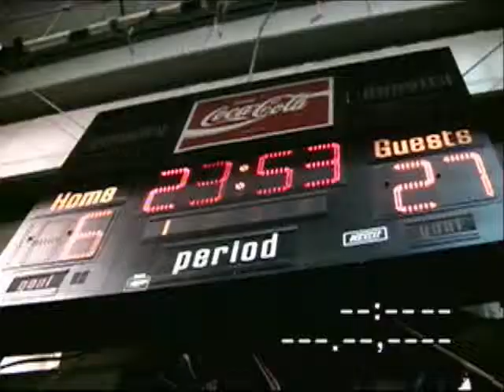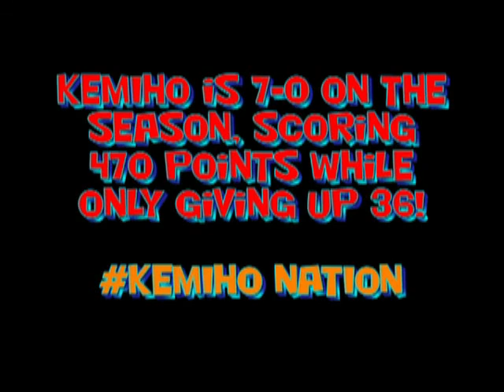official kemiho highlight video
Game 7 of the indoor season at Sports Blast Shelby County. We were playing the best competition on our roster this season and fully expected it to be a game! We are 6-0 going into the game and SHOCKERS were 5-1 only losing to IPTYDAFOOL game 1. KEMIHO ROSTER: QB- Jim Rowell, WR- Mike Jackson, WR- JR Williams, WR, Jonh Maul, Snapper- Brian Oelschlager, Rusher- Scott Golden. Final score 58-18